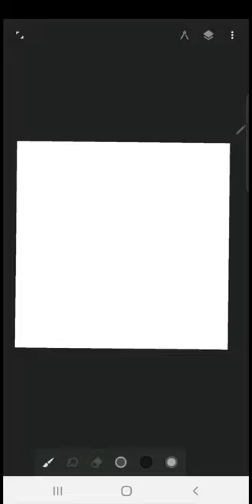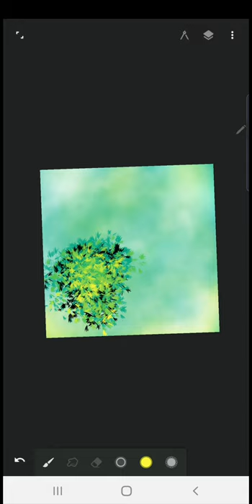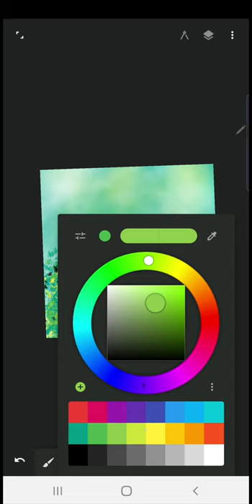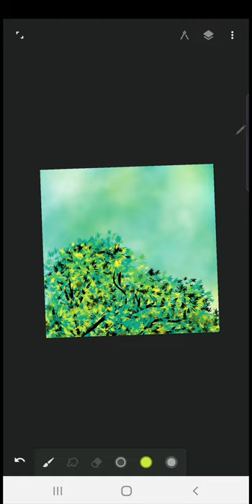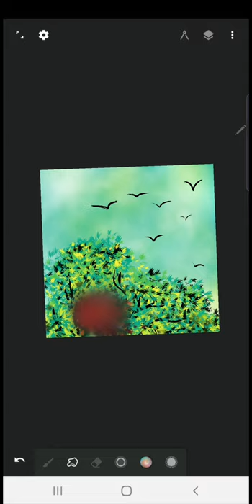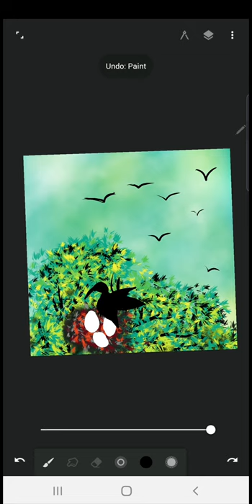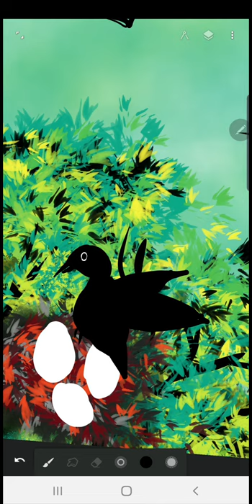How to draw crow sitting in her nest / step by step/ Digital painting